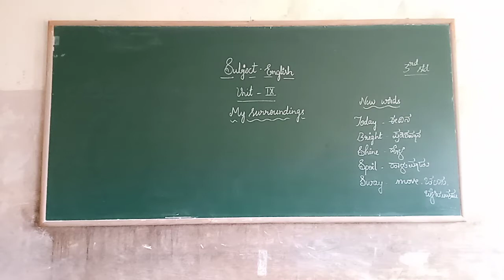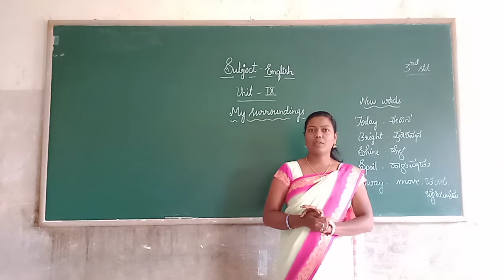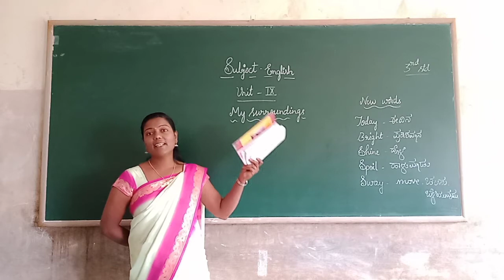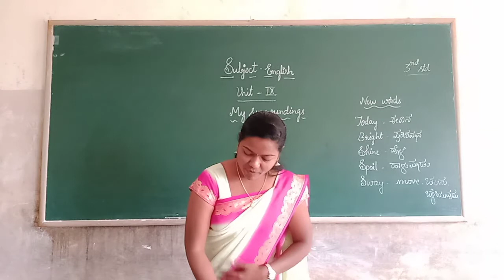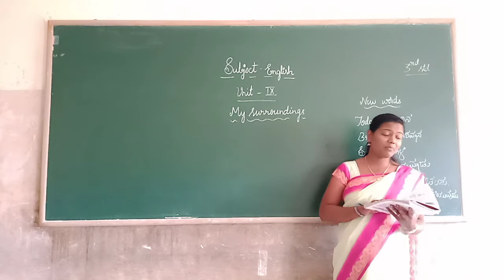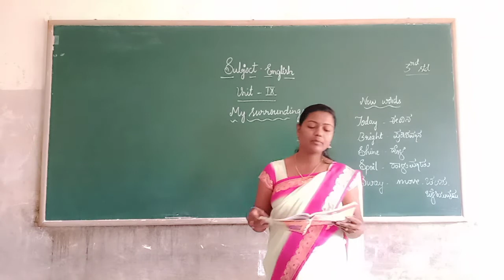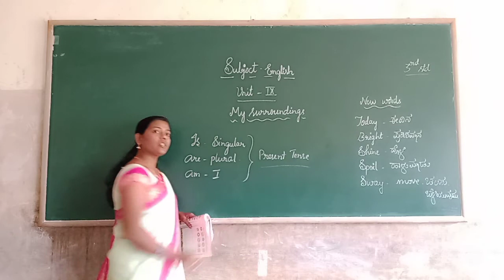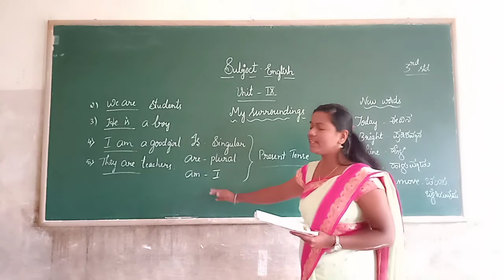3rd English My Surrounding Class by Shwetha L M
3rd English My Surrounding  Class by Shwetha L M